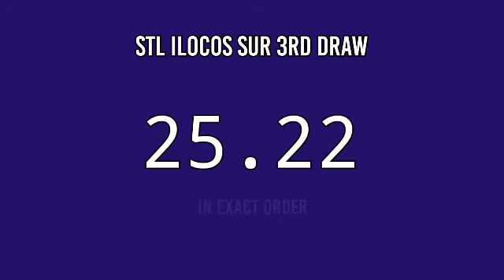3RD DRAW, STL ILOCOS SUR 7PM RESULT TODAY May 26, 2022 STL PARES EVENING DRAW RESULT